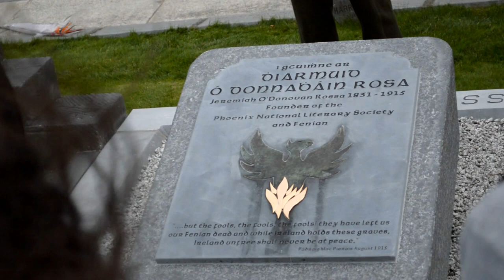Re-enactment of Padraig Pearses' oration given at the graveside of O'Donovan Rossa in 1915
This takes place daily at the graveside of O'Donovan Rossa in Glasnevin cemetery in Dublin